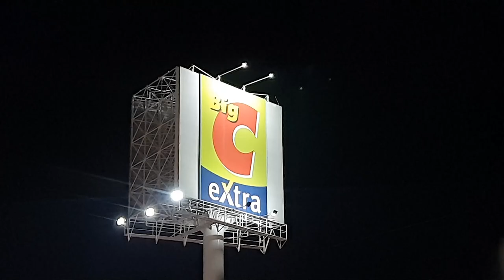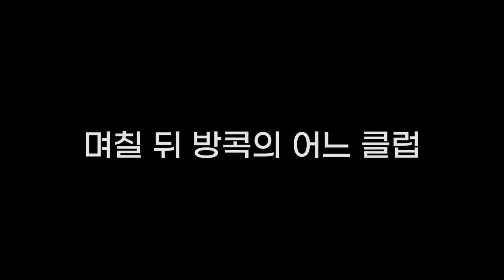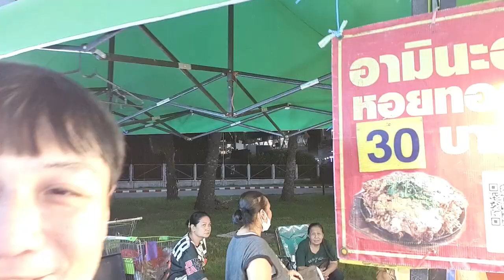태국 현지인만 아는 방콕 숨겨진 야시장 Ramintra Night Market (Thailand Vlog)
태국 현지인들이 즐겨 찾고 매일 축제하는 방콕 야시장 두 곳을 소개합니다

* 촬영장비 : 오즈모모바일6 / 갤럭시 S9 + S10
* 편집프로그램 : MiniToolMovieMaker / Vrew / 미리캔버스